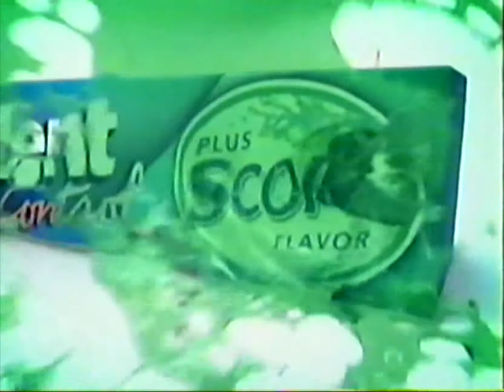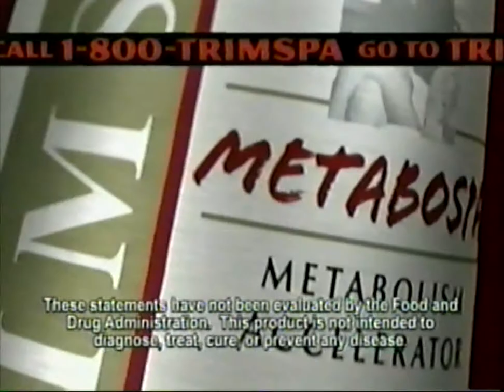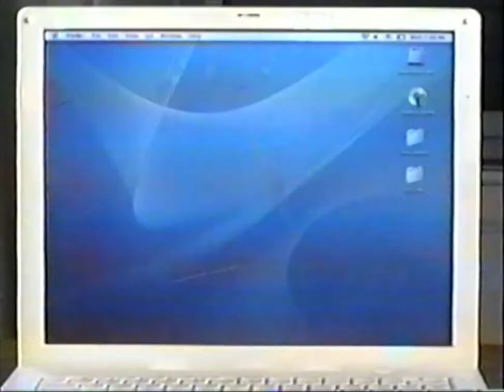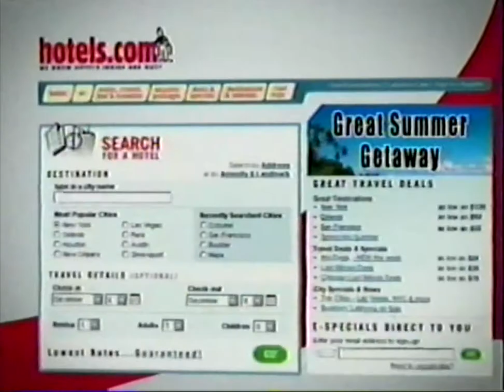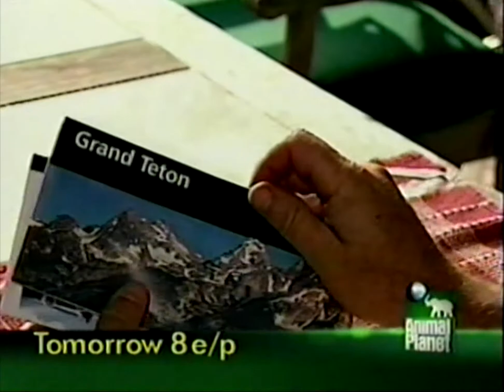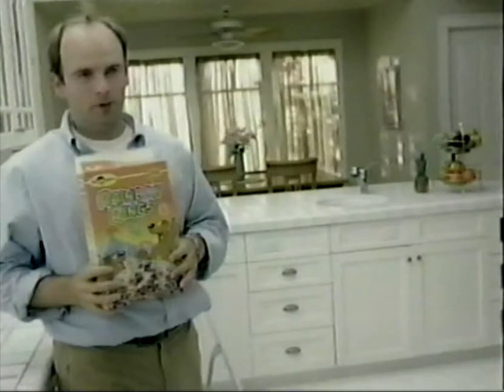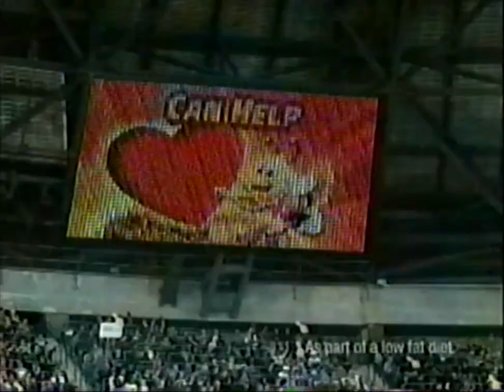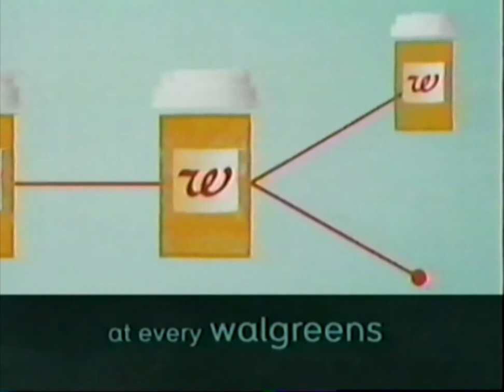Mid '00's Commercials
Some commercials that aired on Animal Planet on June 7th, 2006